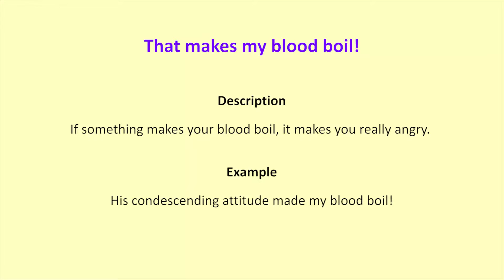That makes my blood boil!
Description
If something makes your blood boil, it makes you really angry.
Example
His condescending attitude made my blood boil!